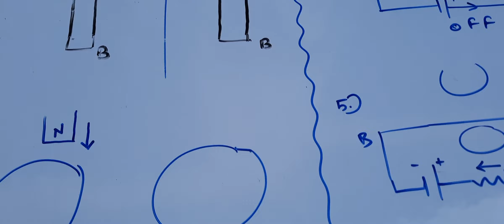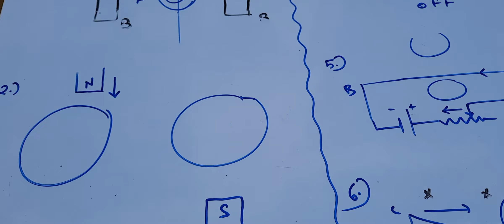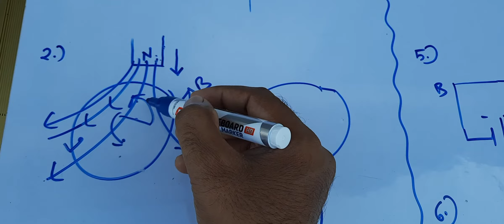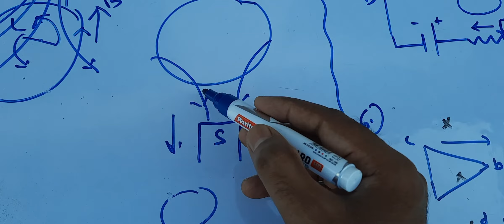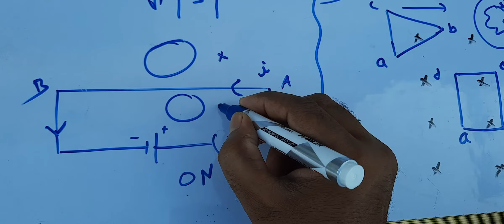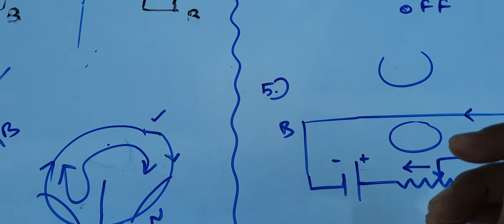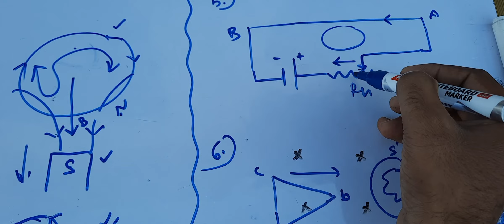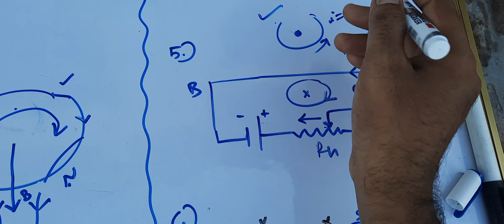example related to motional EMF and lenz law